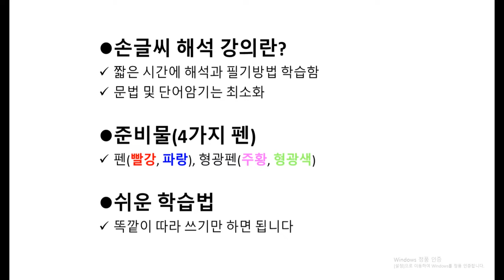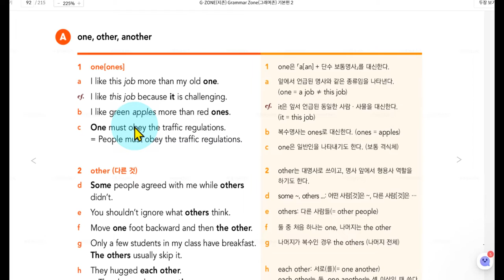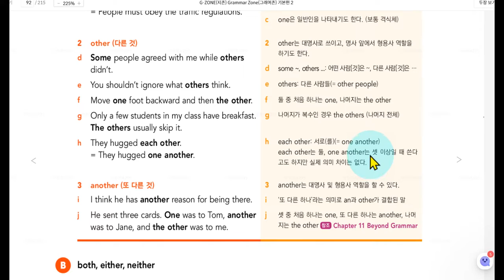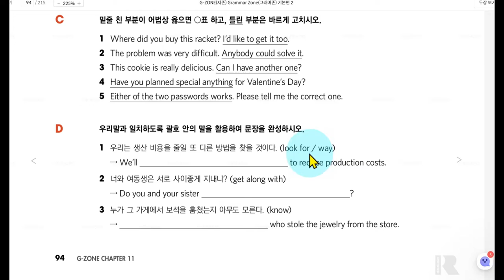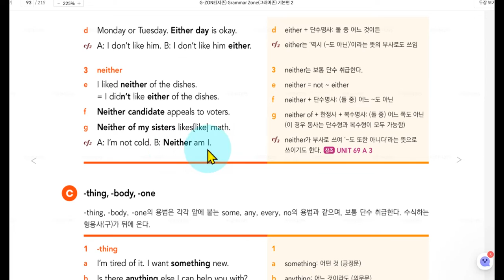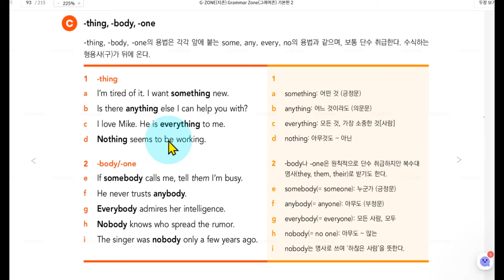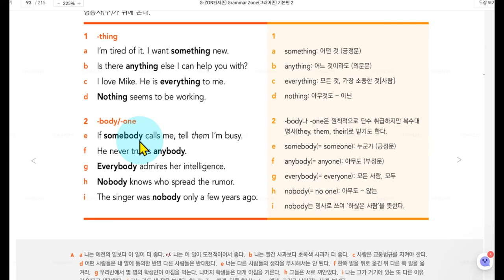G34 그래머존 Grammar Zone 기본편2 Unit 11 대명사 55 부정대명사2one, other, another, both, either, neither, thing